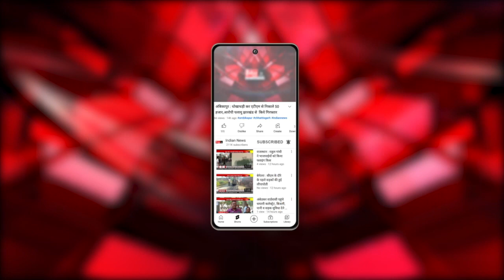Bhilai : दो पक्षों में मारपीट , भाजपाइयों ने पुलिस पर लगाया एक तरफा कारवाई का आरोप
Our Links